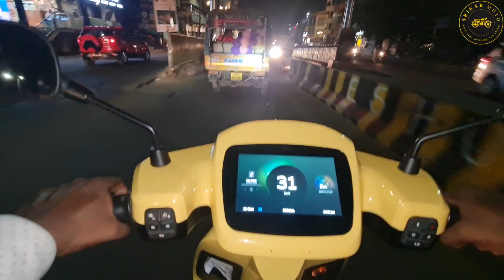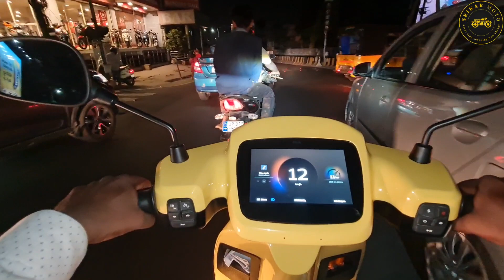Ola head office Bangalore live video